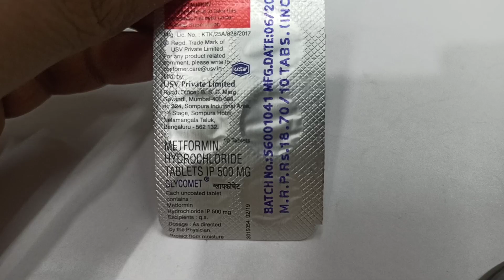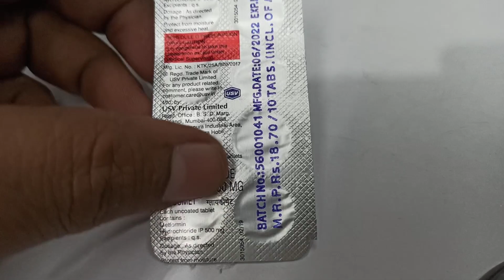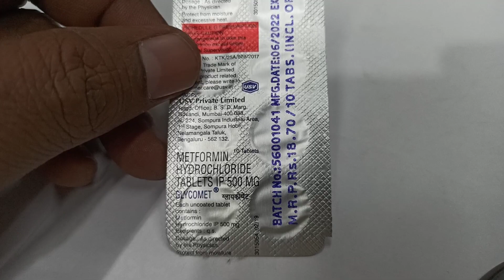Glycomet Tablet: View Uses, Side Effects, Price in hindi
Glycomet Tablet: View Uses, Side Effects, Price in hindi Glycomet Tablet 10's belongs to a group of anti-diabetic medicines called biguanides used in the treatment of diabetes. It helps to lower the increased blood glucose level in type 2 diabetes patients. Type 2 diabetes is a chronic or lifelong disorder that affects the way our body processes glucose.